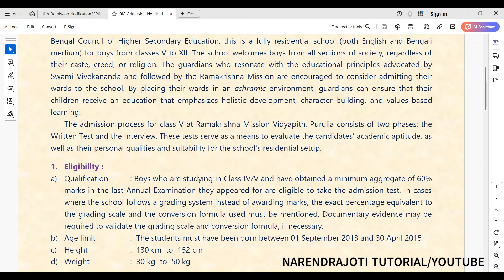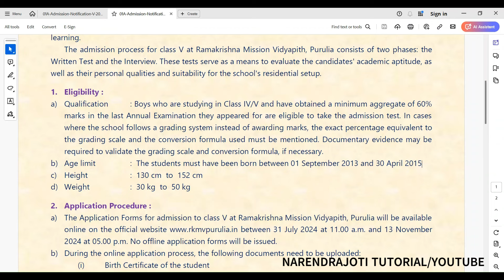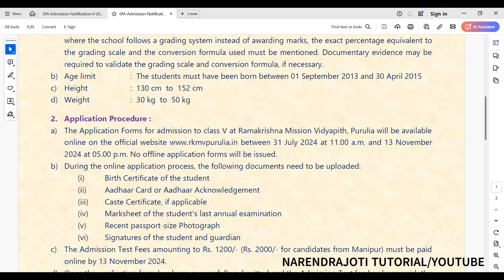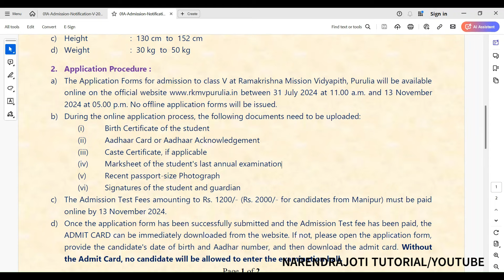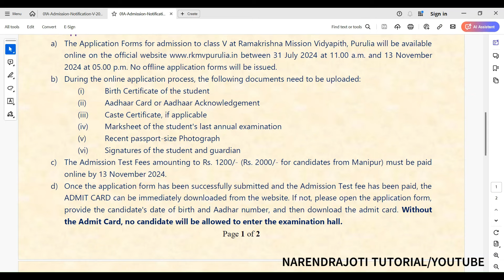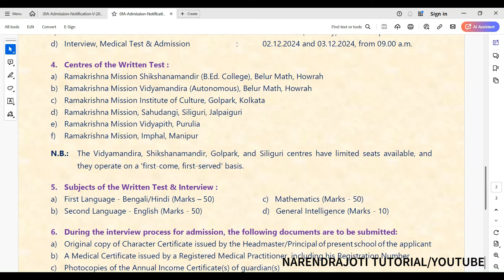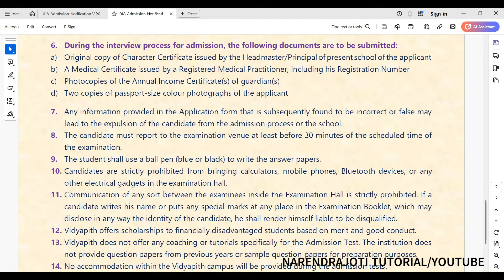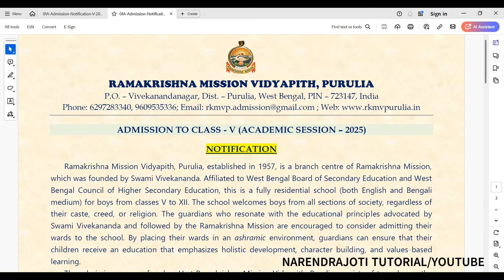Purulia Ramakrishna Mission Vidyapith Class Five Admission Test Notification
# nrkvnarendrapur
Narendrapur RKM Vidyalaya Class Five Admission Notification -2025 | Syllabus

রামকৃষ্ণ মিশনে পঞ্চম, ষষ্ঠ এবং সপ্তম শ্রেণীতে ভর্তি পরীক্ষার বিশেষ প্রস্তুতি ক্লাস/সমরজিৎ স্যার (শিক্ষক)আশ্রম প্রাক্তন
# nrkvnarendrapur
Class Five Admission Test-2025
Class Six Admission Test-2025
Class Five Admission Test-2025 Notification
Class Six Admission Test-2025 Notification
👉তথ্য সর্বদা যাচাই করে নেবেন//Always verify information.